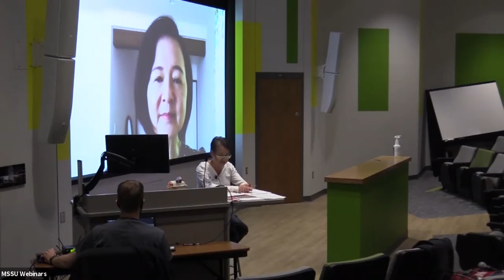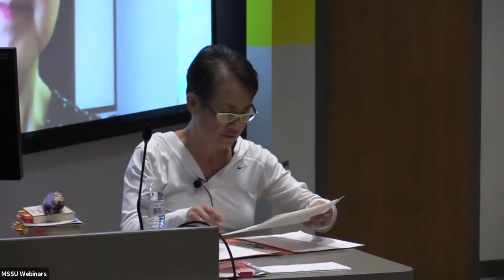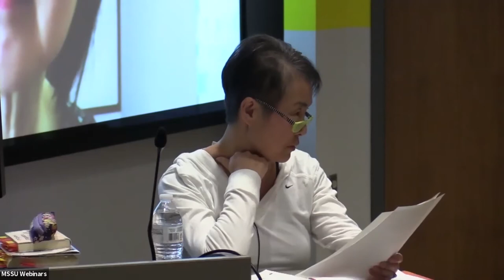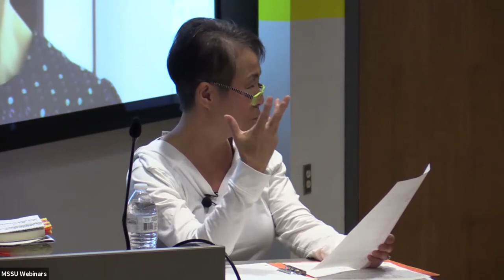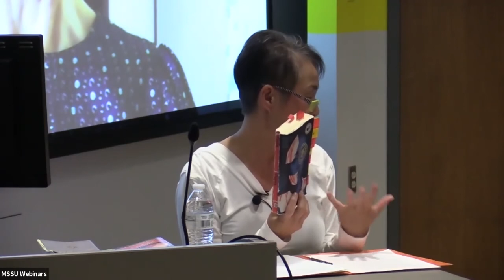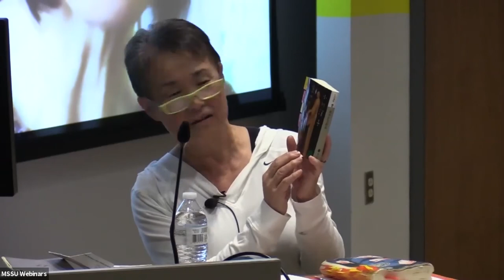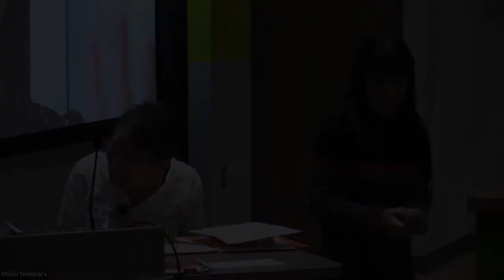A Conversation with Yoko Ogawa / MSSU Japan Semester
Join us for a conversation with Yoko Ogawa, the author of the Japan Semester Book Club selection The Memory Police. Ogawa studied creative writing and graduated from Waseda University. She is the best-selling author of more than 50 works of fiction and nonfiction and has won every major Japanese literary award. Her work often addresses themes of memory, loss, confined spaces, and women’s roles. In an interview with Nippon.com, Ogawa says of this book that she meant it to be like the past, an homage to Anne Frank, but after rereading it recently she understands why readers of this new English translation are making connections to current political situations, saying, “it’s frightening to think that rather than getting further away from the world I created in the book, contemporary readers are connecting it with the near future.” Learn more from the author about this timely and timeless tale of memory and loss.